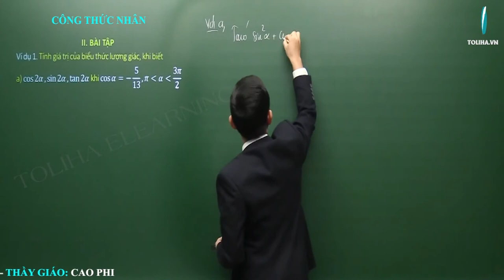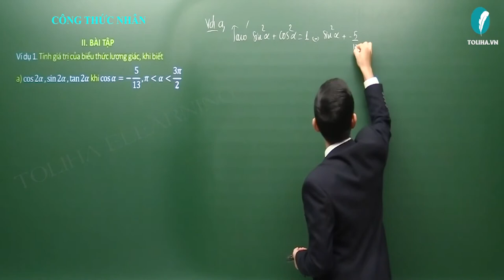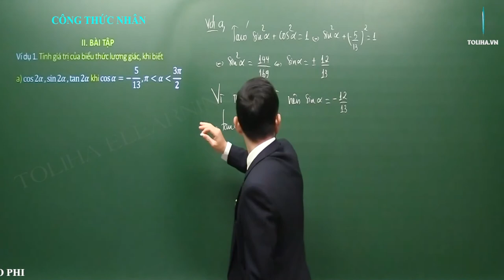Công thức nhân - Cung và góc lượng giác - Đại số 10 VD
* NỘI DUNG BÀI HỌC:
Lý thuyết

Ví dụ 1 A,B
Ví dụ 1 C,D
Ví dụ 2 A,B
Ví dụ 2 C,D
Ví dụ 2 E,F

- Câu châm ngôn: trên bước đường thành công ko có dấu chân của kẻ lười biếng.
- Quan điểm: Dạy toán là dạy cách tư duy,phân tích
- Số khoá học trên trang: 03